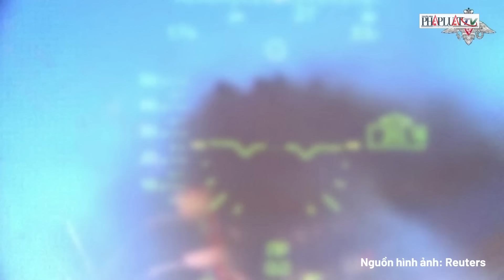Nhà máy hạt nhân Zaporizhia bốc cháy, Nga - Ukraine đổ lỗi, chỉ trích nhau kịch liệt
PLO | Nhà máy hạt nhân Zaporizhia bốc cháy, Nga - Ukraine đổ lỗi, chỉ trích nhau kịch liệt.
Ngày 11-8, Lãnh đạo tỉnh Zaporizhia do Nga bổ nhiệm - ông Evgeny Balitsky nói rằng nhà máy điện hạt nhân Zaporizhia (ZNPP) đã bốc cháy sau khi bị lực lượng Ukraine pháo kích nhưng đám cháy đã được kiểm soát, theo đài RT. Theo ông Balitsky, đám cháy bùng phát hôm 11-8 sau cuộc tấn công của Ukraine vào TP Energodar gần đó làm ảnh hưởng hệ thống làm mát của nhà máy. Sáu lò phản ứng của nhà máy đã được đặt trong tình trạng “làm lạnh” để phòng ngừa cháy nổ và “không có mối đe dọa nào về nổ hơi nước hoặc hậu quả khác”, ông Balitsky nói thêm. “Các nhân viên cứu hộ đang làm việc tại hiện trường vụ cháy và các nguồn gây cháy đã được loại bỏ” -ông Balitsky cho hay. Ông Balitsky nói thêm rằng mức độ phóng xạ xung quanh nhà máy là bình thường và “không gây nguy hiểm” cho người dân ở gần đó. Phía Nga cáo buộc Ukraine đã sử dụng máy bay không người lái kamikaze trong cuộc tấn công vào nhà máy hạt nhân. Bình luận về vụ việc, người phát ngôn Bộ Ngoại giao Nga Maria Zakharova kêu gọi Cơ quan Năng lượng Nguyên tử Quốc tế (IAEA) đảm bảo an ninh cho nhà máy, gọi vụ tấn công là hành động “khủng bố” .